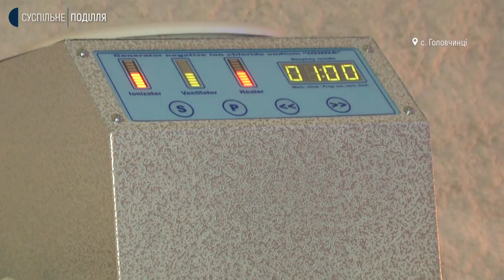Соляну кімнату відкрили у рекреаційному центрі "Берег надії" на Хмельниччині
33 людини безкоштовно пройшли лікування у соляній кімнаті в рекреаційному центрі «Берег Надії». Про це розповів заступник директора центру Вадим Панчішко. Проєкт будівництва такої кімнати виграв у Програмі  «Громадські ініціативи». Галокамера запрацювала на початку місяця. В ній можуть перебувати люди, в яких немає протипоказань. Детальніше дивіться далі.